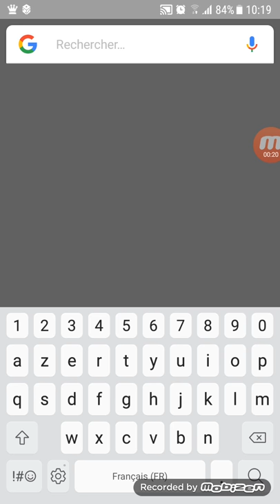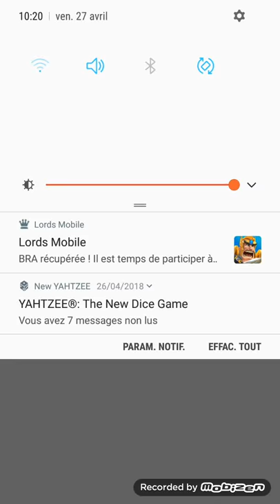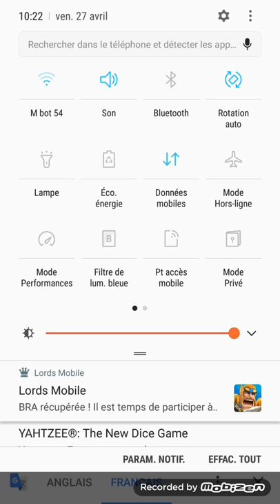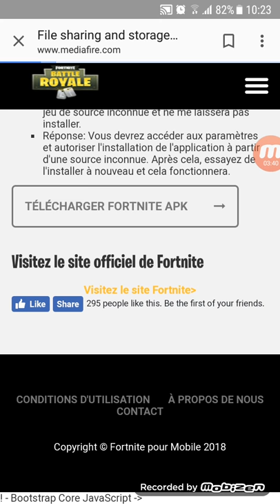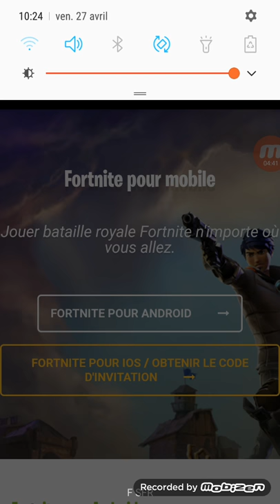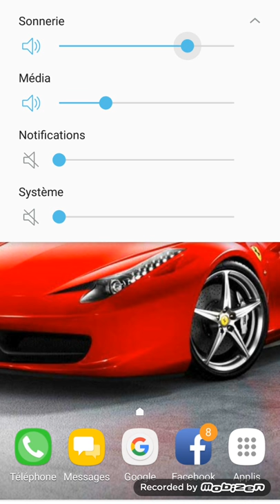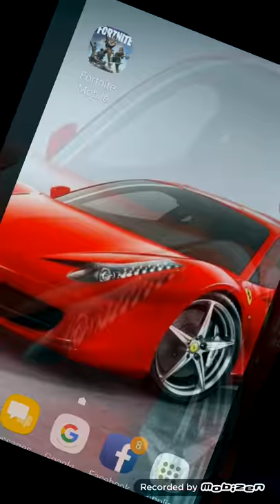Comment installer fornite sur Android et ios